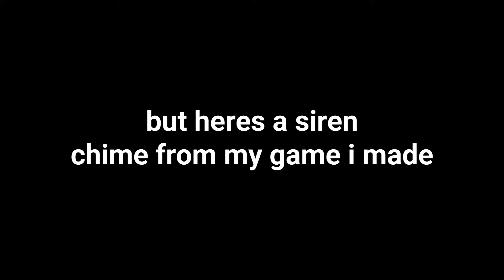siren chime in my game